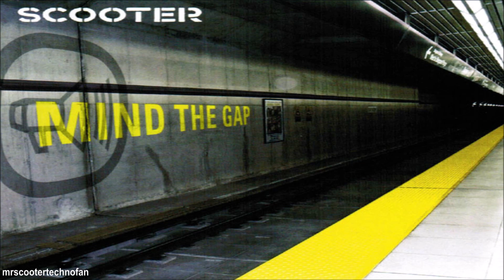Scooter - Stripped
Aus dem Deluxe Album (Mind The Gap)

Alle Rechte an der Musik gehören zu Kontor Records, Sheffield Tunes und Scooter! Ich besitze nichts. Ich bin einfach ein Fan die gemeinsame Nutzung der Musik.